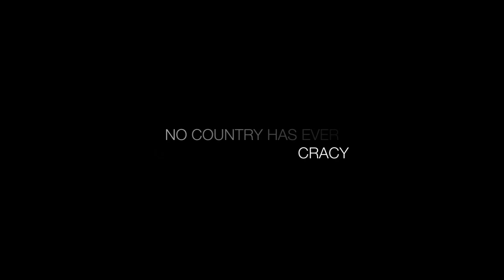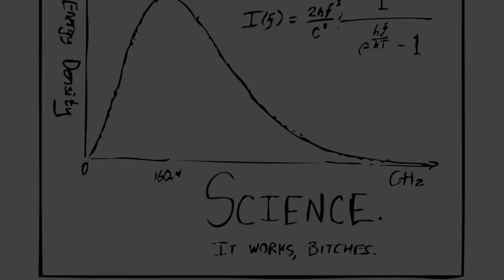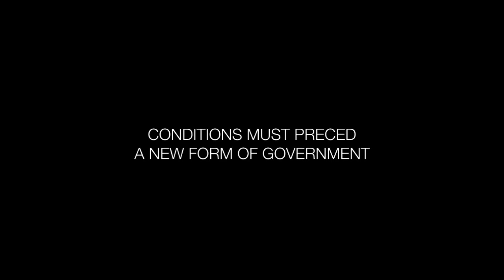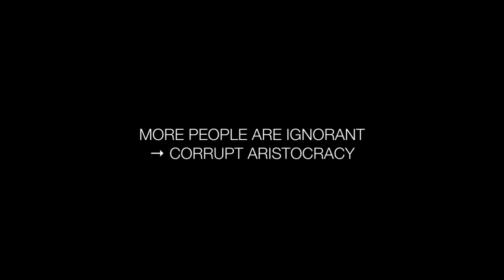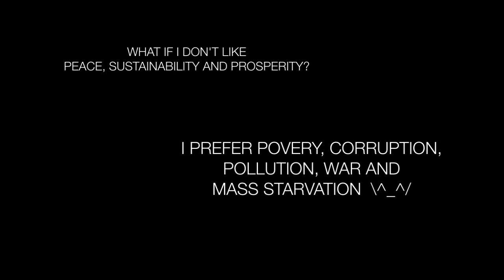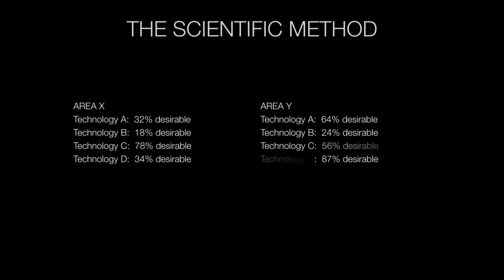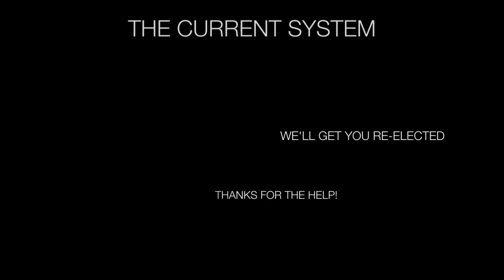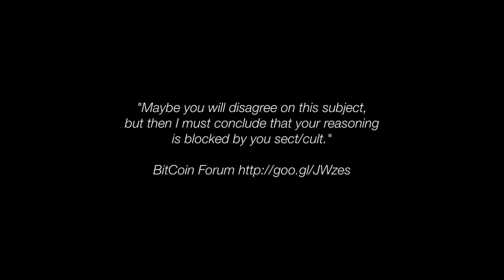Warum die wissenschaftliche Methode als Entscheidungsfindungsprozess? [deutsche Untertitel]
-die deutschen Untertitel werden durch Klicken auf ´cc´ rechts unten aktiviert-

Originaltitel: Democracy, technocracy, the free market or the scientific method for social concern? (von Federico Pestino)

Transkript und Zeitstempel: TZM Linguistic Team International
Deutsche Übersetzung: Linguistic Team Germany

Original Description:
This video is an attempt to show how the various forms of government and decision making work, what are their advantages and their problems.

Added subtitles in English, Greek, Spanish, Portuguese, Italian, Serbian!

Help translate this video! :D

Only two scientists among the 535 member of the U.S. Congress